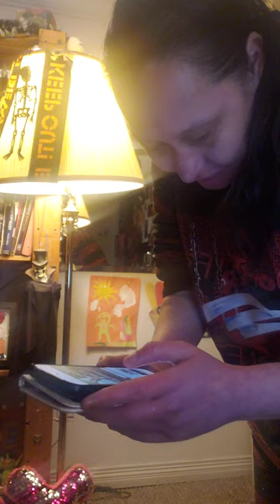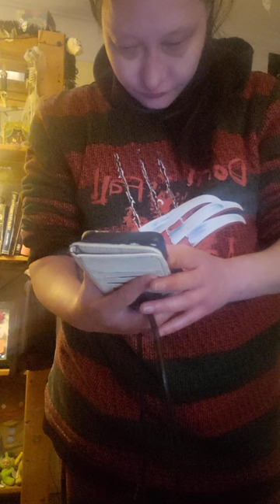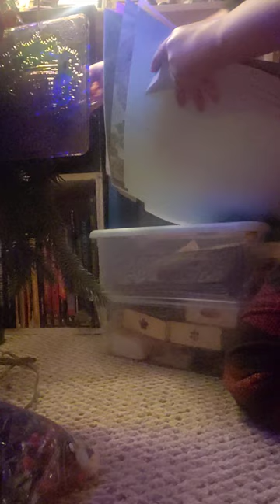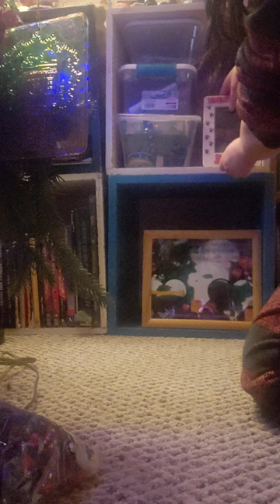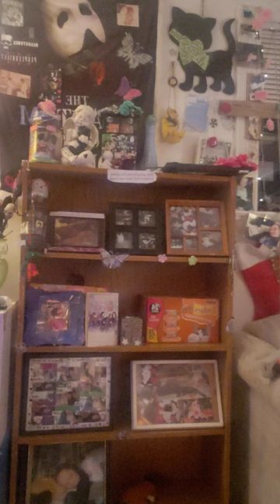pt 1 with music&noise cleaning area move things around,tree & stuff clean be4 decorating 4 Christmas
Christmas is hard 4 me cause my triplet brothers passed away so I used to hide from the world but I still celebrate 4 them & Phantom Bud's 1st Christmas. I do live Christmas Christmas eve at 9pm & Christmas 6pm live on youtube so no one has to feel alone like I always have.  Watch in parts with music&noise cleaning area move things around,tree & stuff clean be4 decorating 4 Christmas. Daily vlogger surviving triplet living with conditions, living on my own, Vegan, my cat, Phantom Bud 👻 For those who want to donate not mandatory
I appreciate it but not mandatory
Welcome to my HAUNTING world xoxo O.G